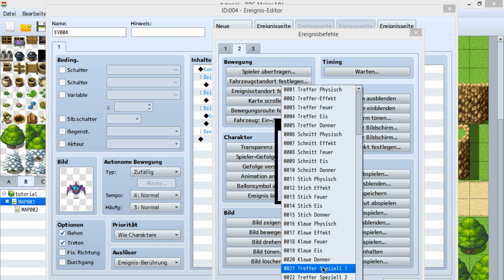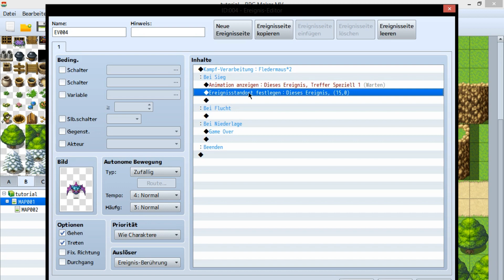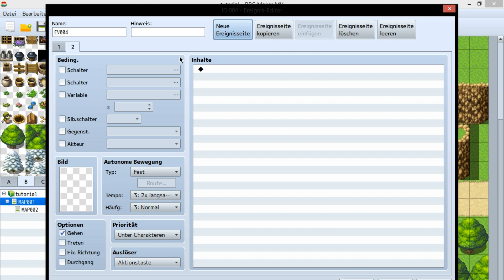Kampf start bei feind Berührung RPG Maker MV Tutorial "Deutsch" (Anfänger) #13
In diesem RPG Maker Tutorial zeige ich euch wie man einen Kampf startet indem ihr ein Gegner auf der Map berührt!
Ihr könnt das alles ganz einfach nach bauen.